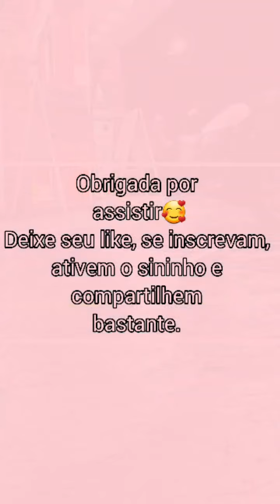VENDENDO BRIGADEIROS NA RUA { Bela Davi bolos e doces }